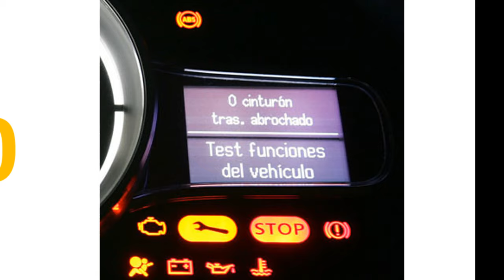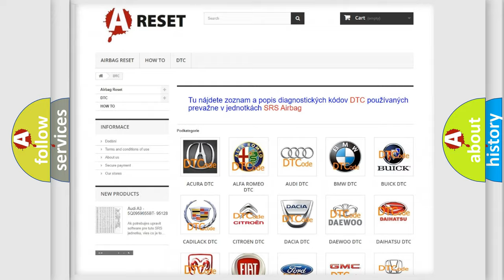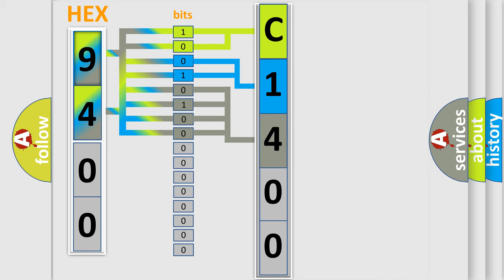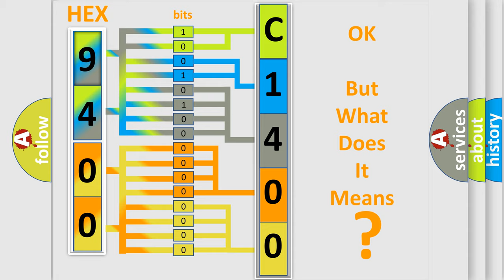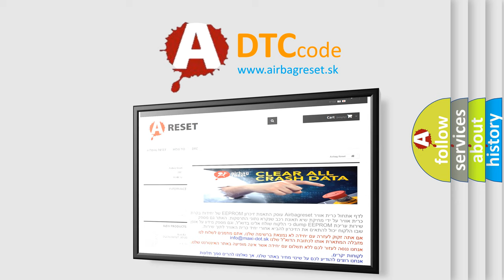DTC Jeep C1400-86 Short Explanation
Contents:
0:21 Basic DTC analysis according to OBD2 protocol standard.
1:48 Insight into programming
2:58 A diagnostically understandable description of the Diagnostic Trouble Code
3:05 Basic error definition

Make:
Jeep
Code:
C1400 86
Definition:
Knob Park Switch - Signal Stuck High
Description:
The Electronic Shift Module (ESM) monitors the internal park switch circuit for electrical failures. The park switch input is compared to the actual shifter position. If a discrepancy is detected, the switch is considered stuck open or closed depending on the actual shifter position. If a fault is detected with the internal park switch, a DTC will set and the Key Lock Solenoid will be disabled.
Cause:
PARK BUTTON OBSTRUCTIONSHIFTER ASSEMBLY
Failure Type:
Signal Invalid